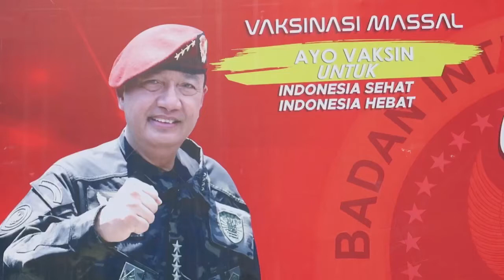BIN Gelar Vaksinasi Door to door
SERAMBINEWS.COM, LHOKSEUMAWE  - Badan Inteligen Negara Daerah atau BIN Daerah Aceh, mengelar vaksinasi masal bagi pelajar dan masyarakat di Lapangan Hiraq, Kecamatan Banda Sakti, Kota Lhokseumawe.

Vaksinasi digelar bekerjasama dengan tim kesehatan RS Kesrem TNI-AD dan Pukesmas Banda Sakti, Lhokseumawe.

Vaksinas juga dilakukan door to door ke rumah-rumah warga di Desa Kuta Blang, Kecamatan Banda Sakti, Kota Lhokseumawe.

Kabinda Aceh, Brigjen TNI Muhammad Abduh Ras melalui Kaposda BIN Daerah Bireuen Iqbal Sugiharto mengatakan, antusias masyarakat untuk melakukan vaksinasi semakin meningkat.

Hal ini dapat dilihat dari jumlah warga yang datang untuk mengikuti vaksinasi semakin hari terus mengalami peningkatan seperti hari ini mencapi 100 orang/ dengan tujuan masyarakat indonesia bebas dari covid-19. (*)